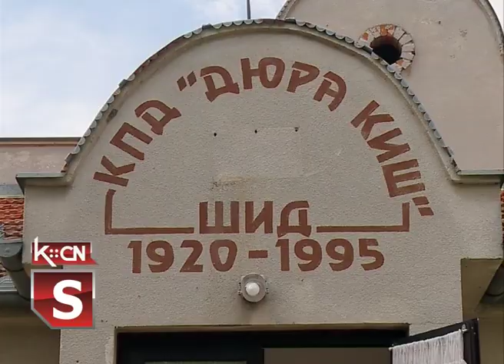Takmičenje u tucanju jajima na Ruskači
U sali Kulturno prosvetno društvo Đura Kiš iz Šida organizovalo je povodom Uskršnjeg praznika takmičenje za mališane u kucanju ofarbanim jajima. Broj učesnika bio je ograničen zbog epidemiološke situacije i nastupilo je 15 mališana. kaže predsednik Zlatko Manjko.